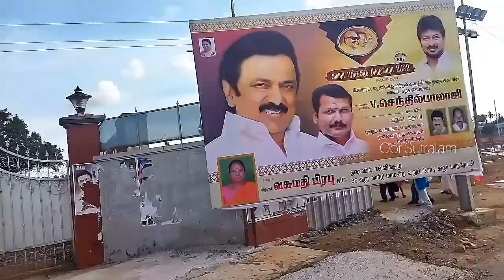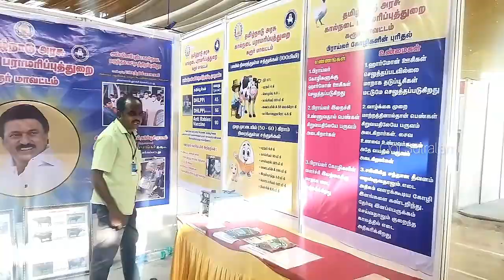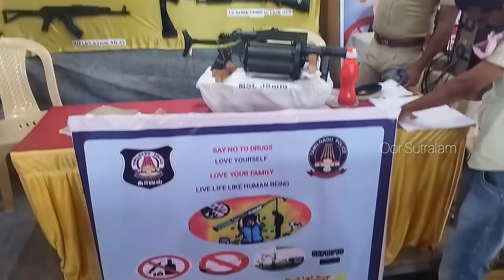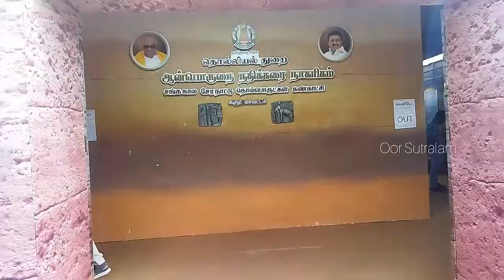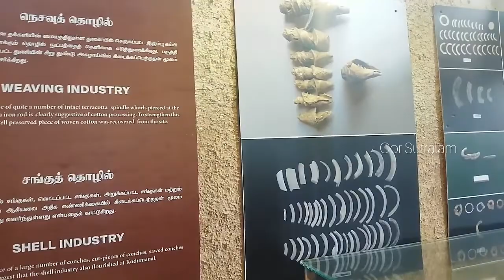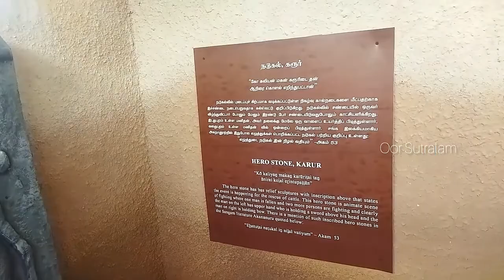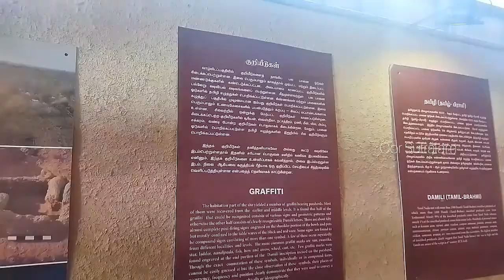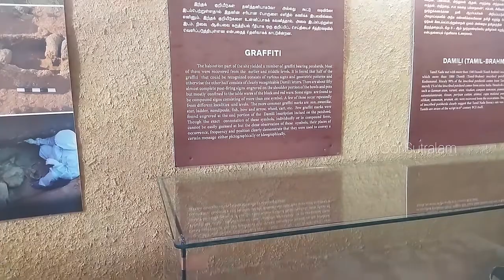கரூர் புத்தகத் திருவிழா | Karur Book Fair 2022 | Oor Sutralam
கரூர் புத்தகத் திருவிழா. Karur Book Fair 2022